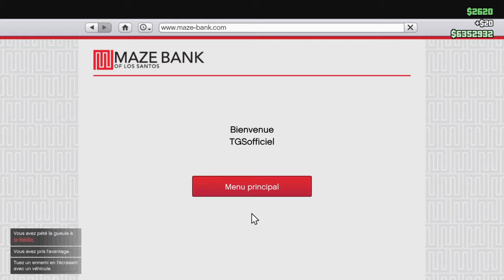GTA Online - Mes créations - Affrontement - En boîte - NodroX vs be-thekiller vs TGSofficiel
Lien pour mon affrontement